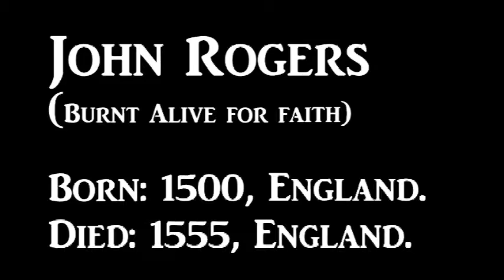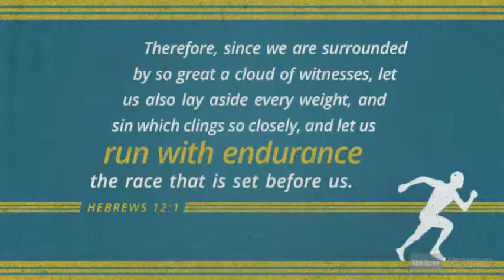#23 John Rogers Missionary Short Biography - Tamil